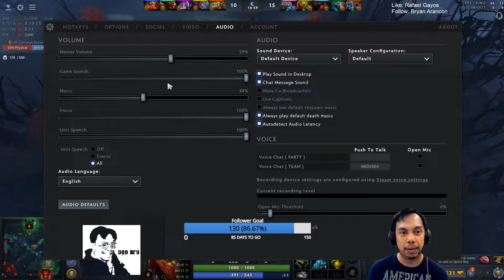Bounty Hunter 6